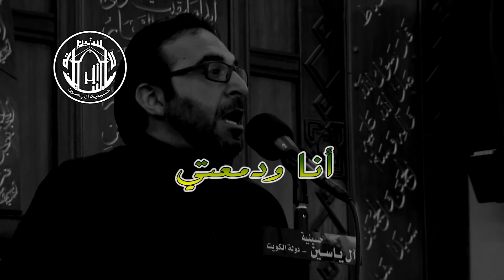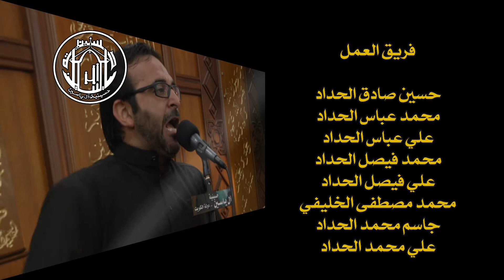الملا أحمد الباوي - أنا و دمعتي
مجالس استشهاد السيدة زينب عليها السلام لعام 1435 هجرية في حسينية آل ياسين بدولة الكويت